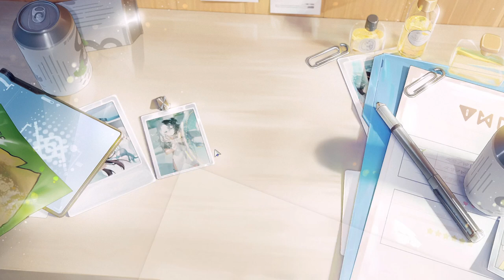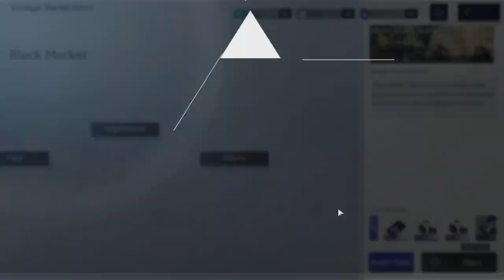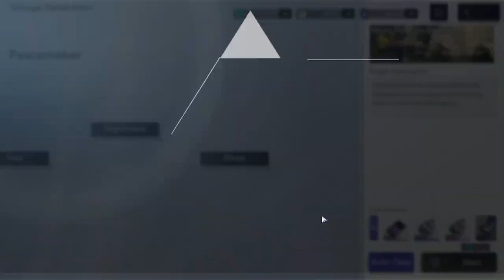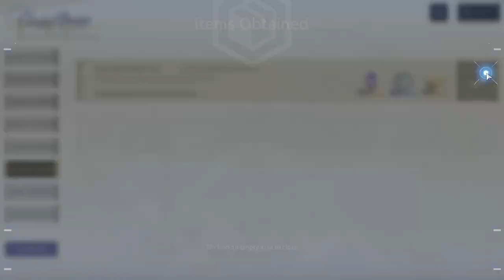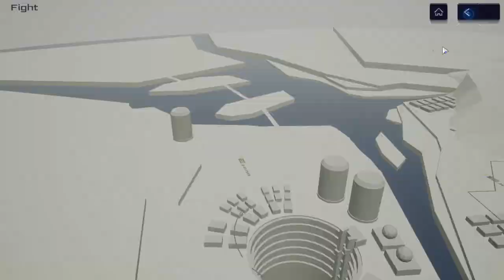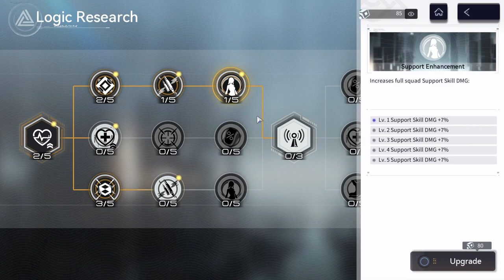Snowbreak (PC) - #63, Upei mais heroínas para o level 80.. Nível máximo!